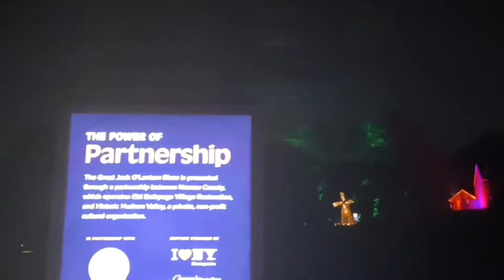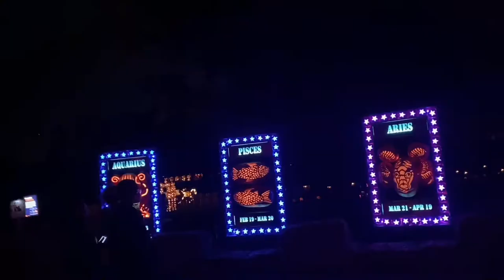JACK-O-LANTERN BLAZE: (LATE) OCTOBER VLOG